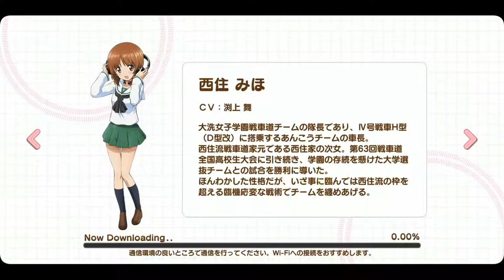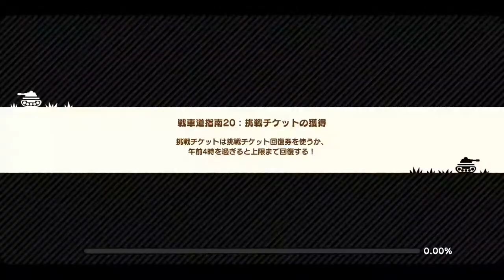Girls Und Panzer: Atsumare! Minna no Senshadou!! - First 20 Minutes Gameplay - Android & iOS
Game: Girls Und Panzer: Atsumare! Minna no Senshadou!!
Japanese Title: ガールズ＆パンツァー あつまれ！みんなの戦車道！！
Genre: Anime, Kawaii, Otome, Simulation
Developer / Publisher: BANDAI NAMCO Entertainment Inc.
Platform: Android / iOS
Language: Japanese

* Game Introduction:
【ゲーム紹介】

スマホでガルパンの世界が楽しめる
君だけの乙女道育成シミュレーション

お気に入りのキャラと、お出かけや着せ替えで一緒の時間を楽しもう！

▼目指せ乙女道！

・着せ替えやお出かけで乙女道を極めよう

・アプリオリジナルのカードイラストや衣装が続々と登場
　好きな衣装に着せ替えよう

・大洗町へのお出かけで乙女力アップ
　乙女力がアップすると着せ替え衣装を手に入れたり、キャラにちなんだアプリオリジナルストーリーを読める

・3Dキャラを自由に見回せるビューモードのほか、AR機能での撮影も可能。

▼あつまれ！戦車道！！の魅力

・育てたキャラで戦車道
　最大5人で協力マルチプレイもできる

・アニメ再現＆アプリオリジナルストーリー収録

・描き下ろし2Dイラスト続々登場

※このアプリは、必ず上記リンク先に記載の動作環境でご利用ください。なお、動作環境でご利用の場合でも、お客様のご利用状況や機種特有の要因により、アプリが正常に動作しないことがあります。

©GIRLS und PANZER Film Projekt

本アプリケーションは、権利者の正式な許諾を得て配信しています。

・本アプリケーションには、（株）ＣＲＩ・ミドルウェアの「CRIWARE (TM)」が使用されています。